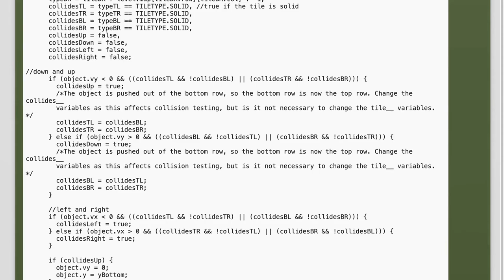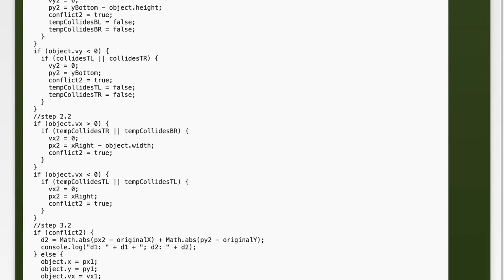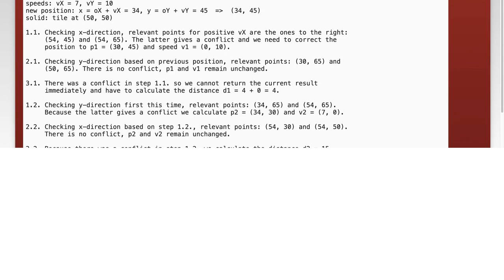Fixing Collision Detection: Preventing Object Teleportation in Games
In the world of game development, collision detection is a crucial element that ensures a seamless and immersive experience for players. However, when not implemented correctly, it can lead to frustrating issues like object teleportation, where characters or items unexpectedly jump across the screen. In this video, we’ll explore the common pitfalls of collision detection and provide practical solutions to prevent these glitches, helping you create a more polished and enjoyable gaming experience. Join us as we dive into the mechanics of collision detection and learn how to keep your game world intact!

Today's Topic: Fixing Collision Detection: Preventing Object Teleportation in Games

Related to